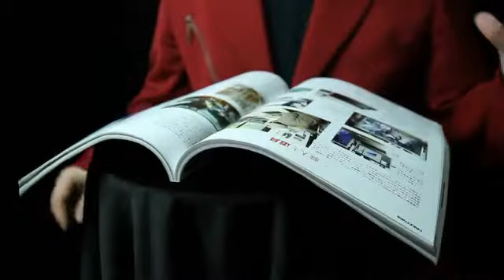ws.magic - Wonder ATR by King of Magic